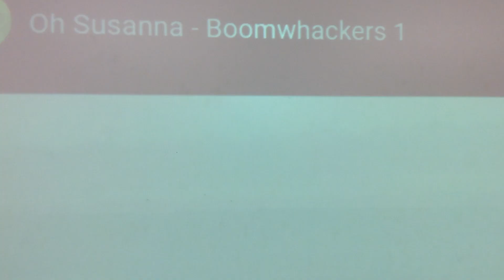BOOMWHACKERS. "OH SUSANA"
ALUMNOS DE 5º DE EDUCACIÓN PRIMARIA
CEIP WENCESLAO FERNÁNDEZ FLÓREZ
CAMBRE, A CORUÑA
OSONDAFRAGA.BLOGSPOT.COM.ES